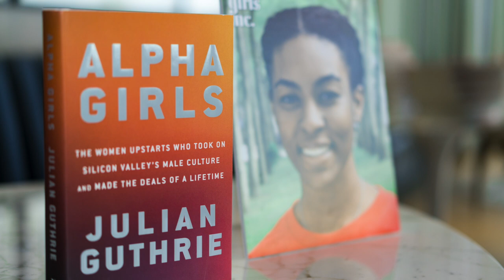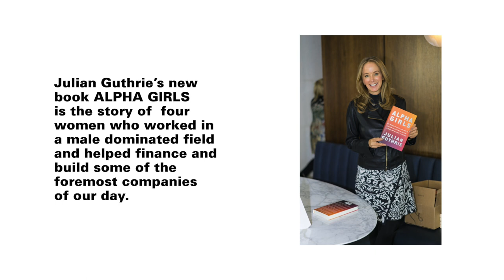ALPHA GIRLS Author Julian Guthrie Teams Up with Girls Inc.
The Girls Inc. girls of New York City get the opportunity to have a round-table discussion with the four women profiled in ALPHA GIRLS by Julian Guthrie, a book that profiles a quartet of ingenious, indomitable women -- Magdalena Yesil, Mary Jane Elmore, Theresia Gouw, and Sonja Perkins -- who became stars in Silicon Valley and individually helped build some of the foremost companies of our time.